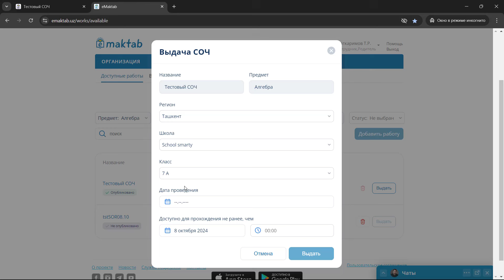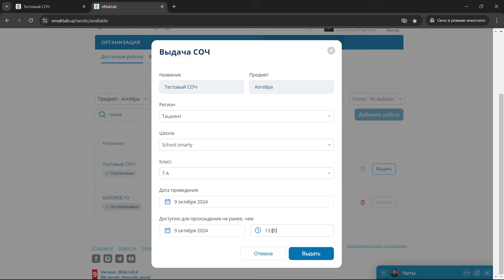Как выдать СОР/СОЧ классу